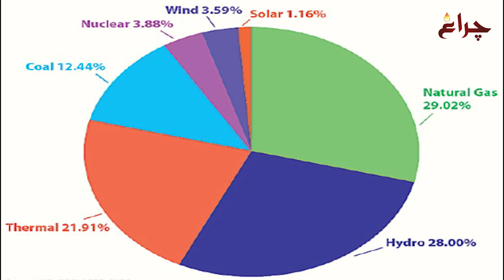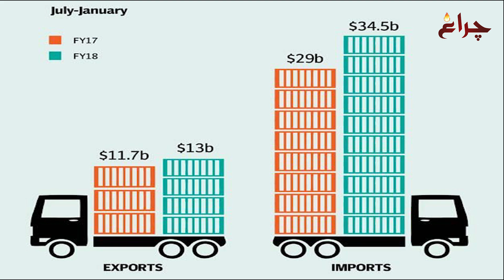How the Technology Has Changed the Lives | Agriculture in Pakistan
How this Amazing Technology Has Changed the Lives, Agriculture in Pakistan Become so Easy Just Because of this Simple Invention.